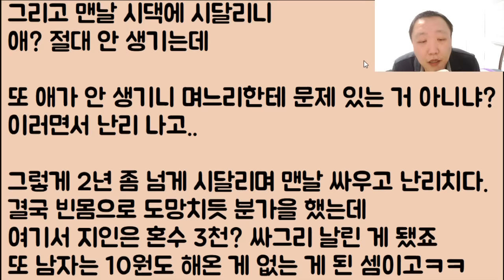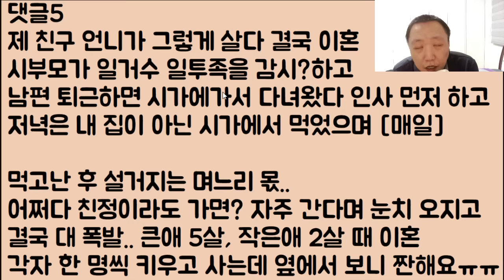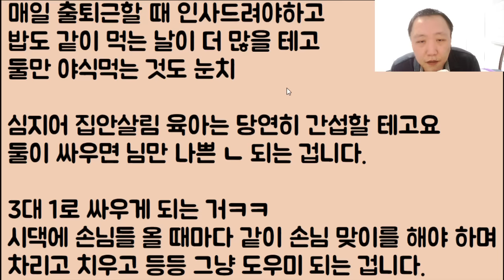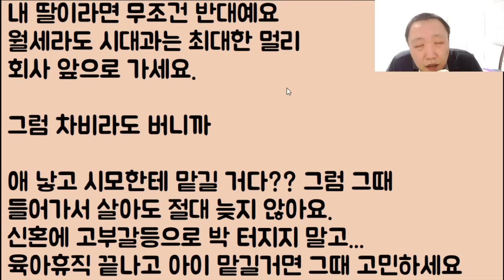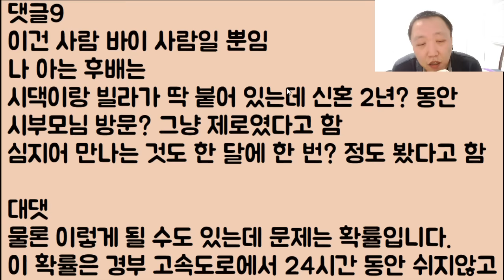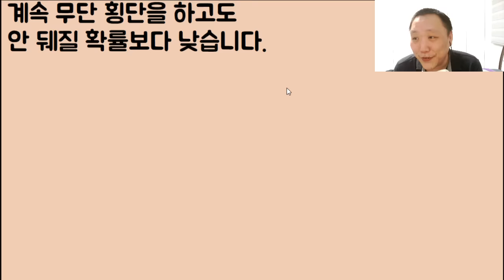[미친ㅋㅋㅋㅋㅋ] 빌라 한 층엔 시부모들.. 그 아래엔 신혼부부.. 딱 이렇게 살았을 때 며느리가 겪게 되는 리얼 현실 공포ㄷㄷㄷㄷ